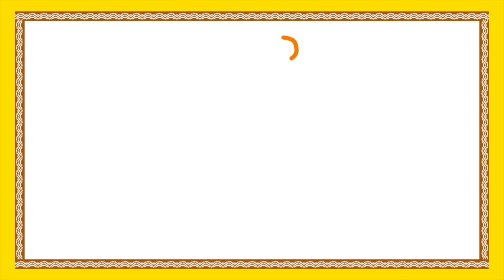Moral Stories In Telugu | Nadhilo Kukka | Telugu Animated Stories For Children | Bommarillu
Moral Stories In Telugu - Nadhilo Kukka, the best Telugu Animated Stories For Children available only on Bommarillu.